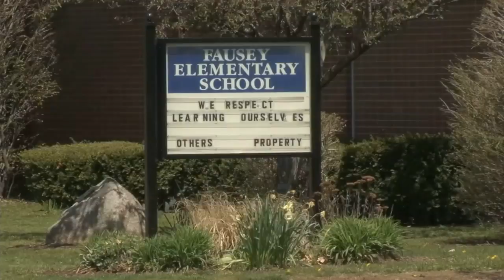New guidelines released to prepare students for the next academic school year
These new standards focus on making sure students can pass on to the next grade level in the Fall.